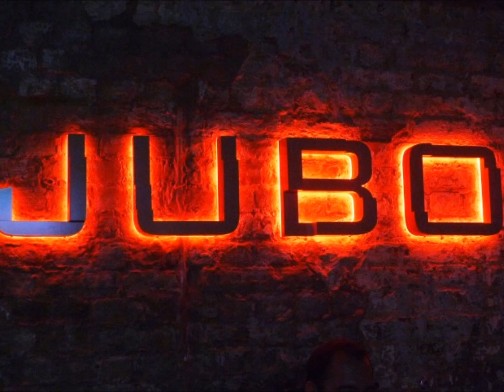Dj JuBo šláger megamix vol 2